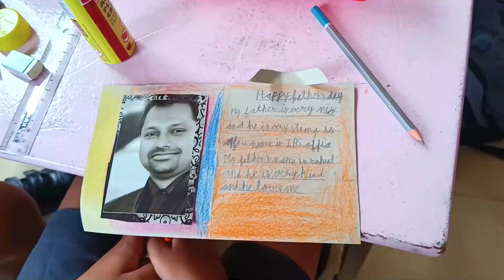Glimpses of Fathers Day